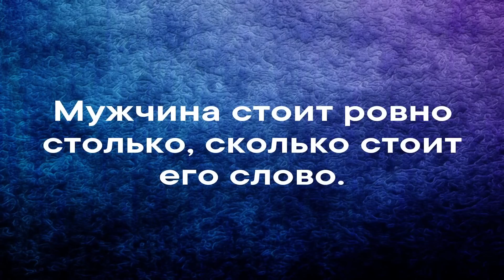Кто не держит слово , ему надо сменить папаху на платок . Кавказская мудрость .